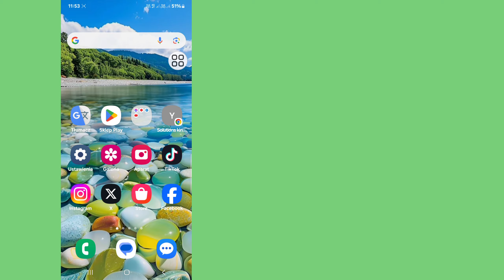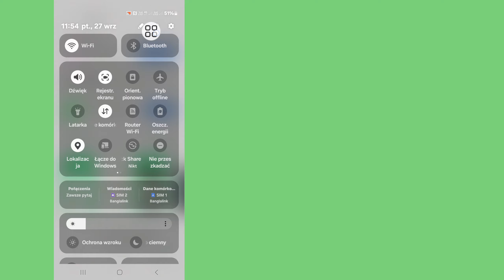Jak naprawić błąd Couldn't Place Call Try Again w WhatsApp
Solutions King.

WhatsApp nie mógł nawiązać połączenia, spróbuj ponownie | Jak naprawić błąd Couldn't Place Call Try Again w WhatsApp

W tym filmie pokażę Ci, jak naprawić błąd Couldn't Place Call Try Again w WhatsApp. Obejrzyj ten film uważnie i nie pomijaj go, jeśli pominiesz ten film, zrozumiesz bardzo dobrze, więc jeśli masz jakiś problem, możesz mnie zapytać i skomentować poniżej, postaram się rozwiązać Twój problem, jeśli podoba Ci się ten film, kliknij „Lubię to” i zasubskrybuj mój kanał, dziękuję.🙏